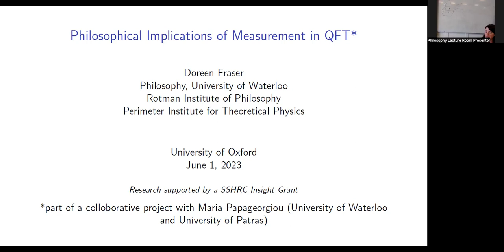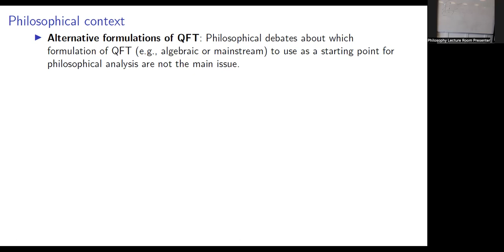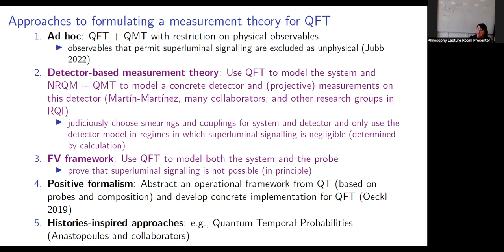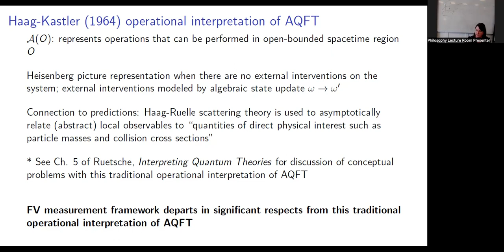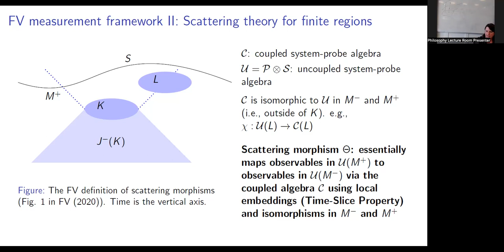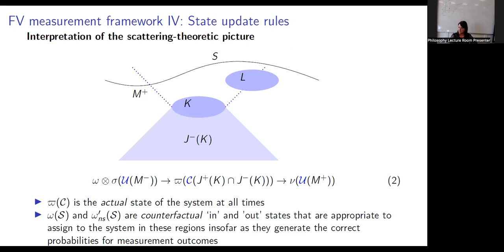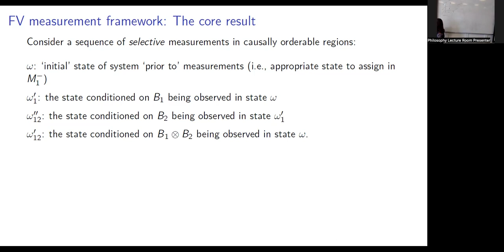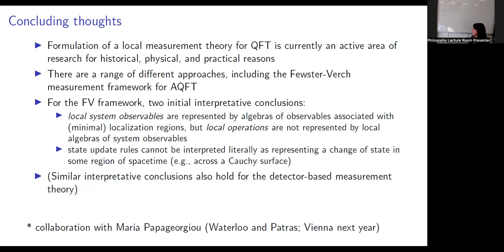Doreen Fraser: Philosophical implications of measurement in QFT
WEEK 6: Doreen Fraser (Waterloo)

Philosophical implications of measurement in QFT

Measurement theory from non-relativistic quantum mechanics (NRQM) cannot be straightforwardly carried over to relativistic quantum field theory (QFT). The ‘impossible measurement’ scenarios presented by Sorkin and Borsten, Jubb & Kells vividly illustrate that superluminal signalling is a hazard of prima facie reasonable attempts to apply measurement theory from NRQM to relativistic quantum theory. This is one motivation for the recent flurry of research activity devoted to formulating models of measurement for QFT. I will draw out some of the philosophically important implications of this recent work.  For concreteness, I will focus on the measurement framework for algebraic QFT recently proposed by Fewster and Verch. The Fewster-Verch measurement framework departs from the traditional operationalist interpretation of AQFT in significant respects. Second, the new state update rules in the Fewster-Verch measurement framework cannot be interpreted as representing a change of state that happens in any region of spacetime. This feature is shared with other recent proposals for modeling measurement in QFT, which suggests that it is a general moral about measurement theories that are suited to relativistic spacetime. This has direct consequences for the form that the Measurement Problem takes in QFT with its measurement theory (compared to NRQM with its measurement theory).